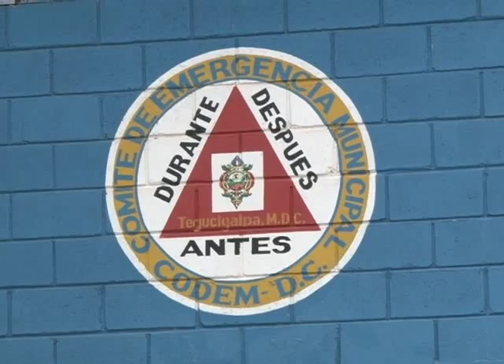SANCIONES de mil y hasta 5 mil Lemp. a propietarios de lugares que no eliminan criaderos de zancudos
Autoridades edilicias aplican sanciones de mil y hasta 5 mil Lempiras a propietarios de lugares que no eliminan criaderos de zancudos en el Distrito Central